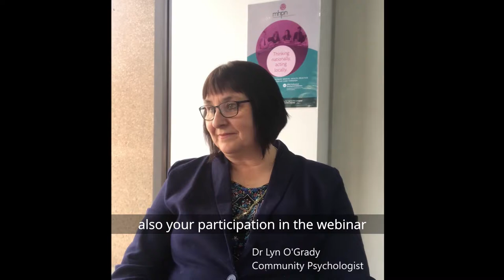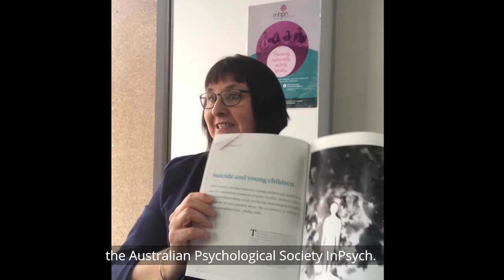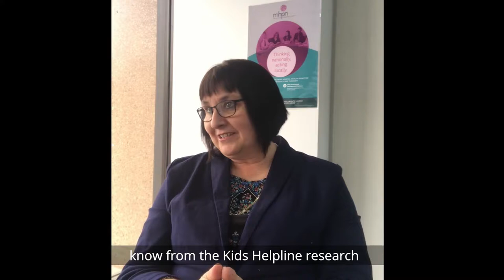Full interview with Dr Lyn O'Grady for World Suicide Prevention Day.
Earlier this year MHPN hosted a webinar focussed on suicide ideation in primary school-aged children, we caught up with panellist Dr Lyn O’Grady on World Suicide Prevention Day to reflect and continue the conversation. Here is what she shared with us.

“Trust in yourself, get support, look after yourself and engage (in conversation) and keep learning (about suicide prevention)” Dr Lyn O’Grady’s encouraging advise to practitioners working in this area.